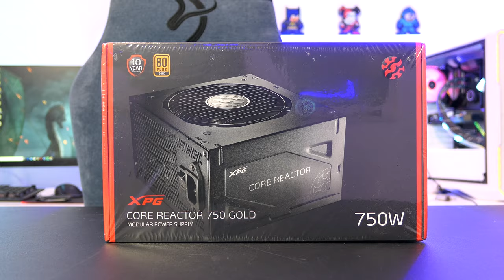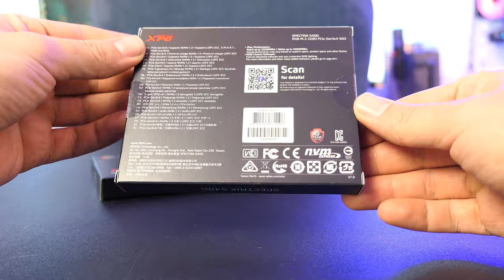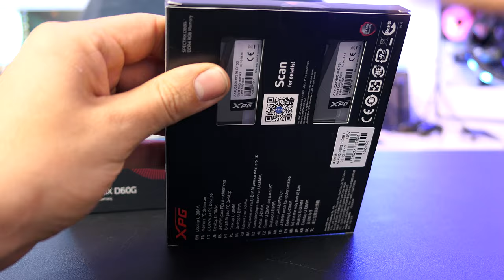PC Build Timelapse - XPG BATTLECRUISER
Welcome to a timelapse video where I build inside the XPG Battlecruiser case.

XPG BATTLECRUISER
BUILT FOR THE ULTIMATE GAMER
● Metal Construction with Glass Panels
● XPG PRIME™ ARGB Combo Controller
● Efficient Air-Flow Cooling Design
● Modular Tool-Less Design
● Magnetic Dust-Filter, and Front Panels
● Smart Cable Management
● Excellent Interior Space for Setup and Upgrades
● Versatile I/O Ports Selection